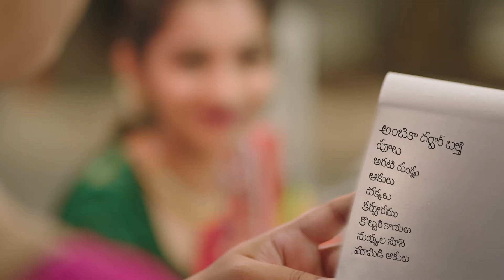పెదపాడు మండలం ఏపూరు గ్రామంలో ఎమ్మెల్యే కొఠారు అబ్బయ్య చౌదరి మూడో విడత ప్రజా ఆశీర్వాద యాత్ర...